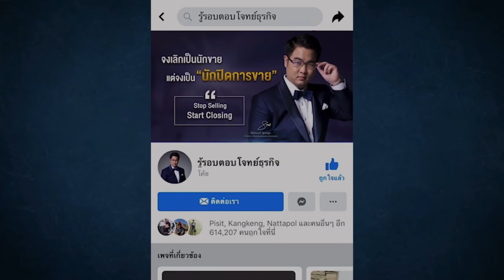1 สัญญาณ ที่บอกว่า คุณจะสำเร็จ หรือ ล้มเหลวในชีวิต